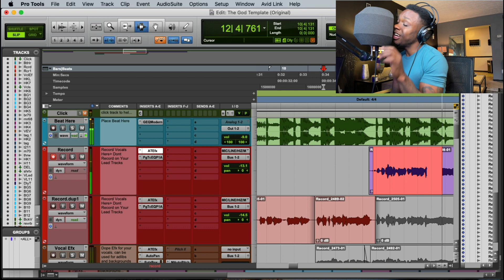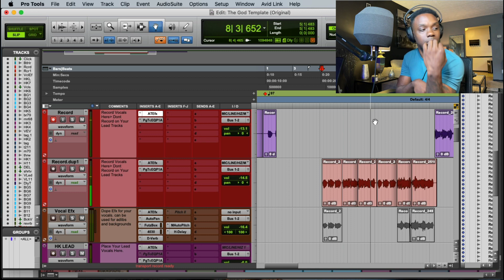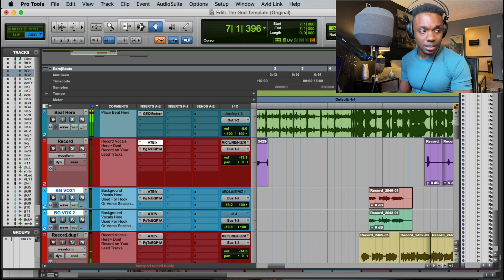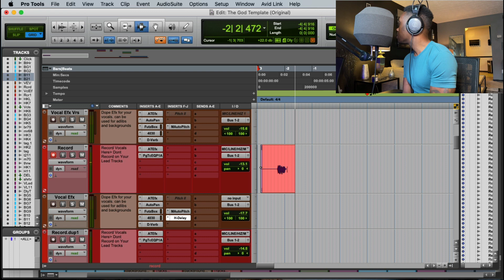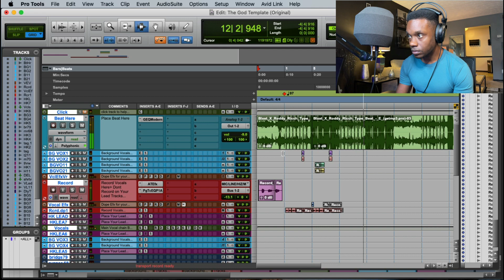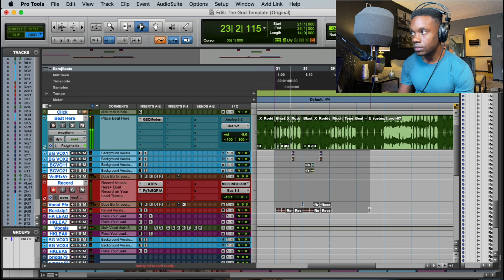Pro Tools Vocal Tutorial | Fedarro Records "Not A Long Time" - Pro Tools Preset Template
equipment used:
Interface: Universal Audio 8
Microphone: Aston Origin

This training will show you how to mix, master, vocal edit,
do vocal production and more. Perfect for the beginner thats trying
to get up to speed or the advance user looking for that edge.

Note: This beat is NOT FREE. To use this beat for non profit or profitable usage a license is required to be purchased.

Trap Vocal Tutorial  | Fedarro Records "Give Me A Reason" - Pro Tools Preset Template